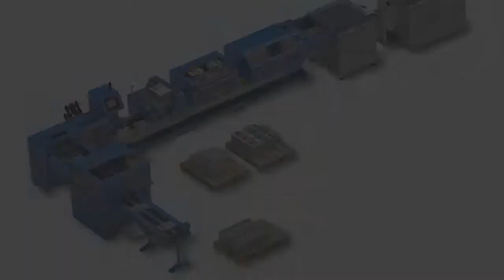Presto II Digital from Roll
The Muller Martini Presto II Digital saddle stitching system features a new, innovative processing folder with an integrated gathering station and highly automated saddle stitching technology, optionally in combination with a cover folder feeder and flat pile feeders, stitching machine and three-knife trimmer.